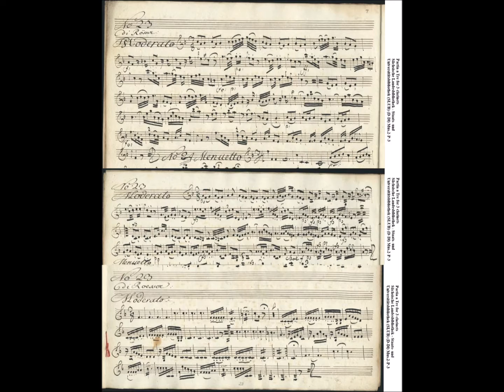Clarinet Trio (di Roesser)